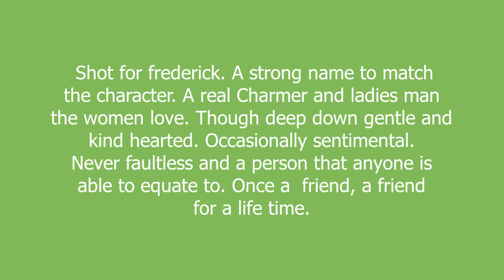Freddie meaning and pronunciation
Shot for frederick. A strong name to match the character. A real Charmer and ladies man the women love. Though deep down gentle and kind hearted. Occasionally sentimental.  Never faultless and a person that anyone is able to equate to. Once a  friend, a friend for a life time.

Freddie definition by Urban Dictionary